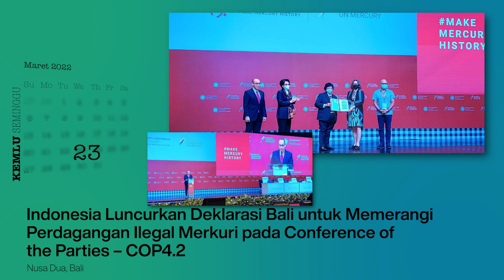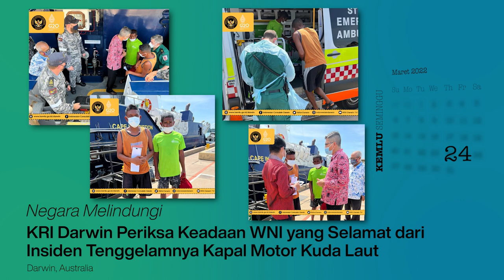Kemlu Seminggu 31 Maret 2022: Kehadiran Menlu RI pada Doha Forum dan Berita Perwakilan RI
Halo SahabatKemlu!

Tengok yuk KemluSeminggu seputar MenluRI yang menjadi panel pembicara di DohaForum, melakukan pertemuan singkat dengan Menlu Singapura Ukraina SriLanka Meksiko dan utusan khusus juga perwakilan dari AS UE UNHCR Jerman serta negara sahabat lainnya di sela-sela Pertemuan di Doha. MenluRetno juga tandatangani LoI on Humanitarian and Development Assistance for Afghan People Bersama Menlu Qatar.

Selain itu, ada juga update Berita dari PerwakilanRI kita di Istanbul, Turki; Beirut, Lebanon; Singapura; Darwin, Australia; Bratislava, Slowakia; Amman, Yordania; dan Kairo, Mesir.

Jakarta, Indonesia